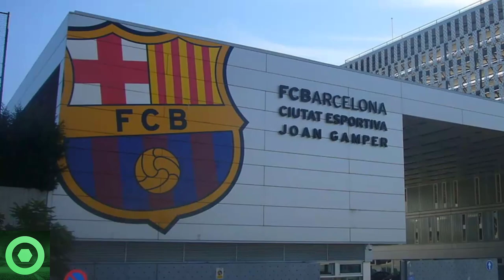💥¡B00M!💥“Me GUSTARÍA Que VOLVIERA Al BARÇA “🔴 ÚLTIMA HORA De Mercado De FICHAJES En El BARÇA 🟥